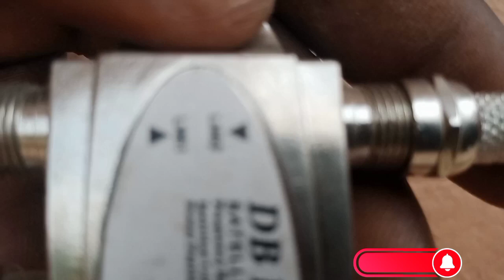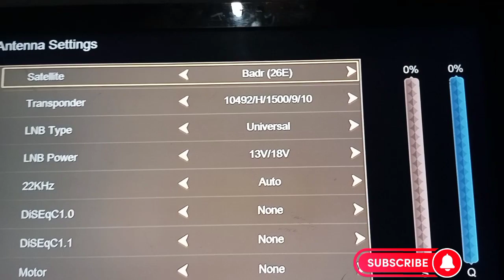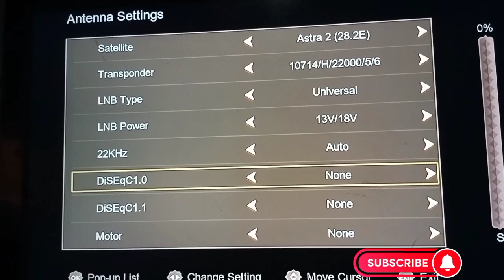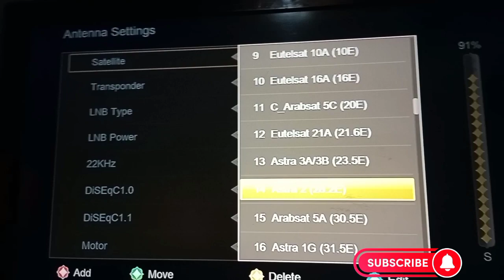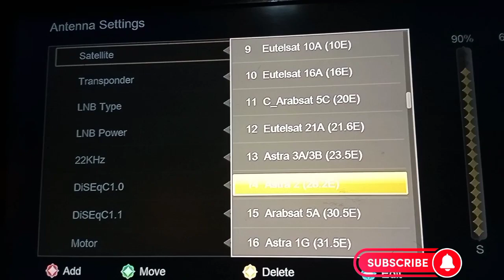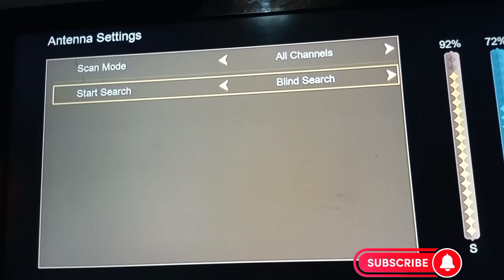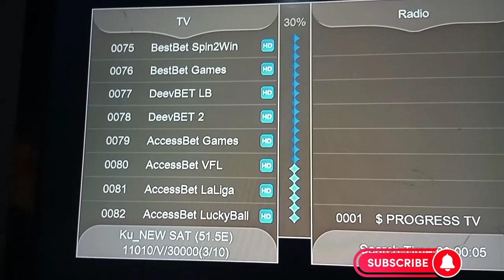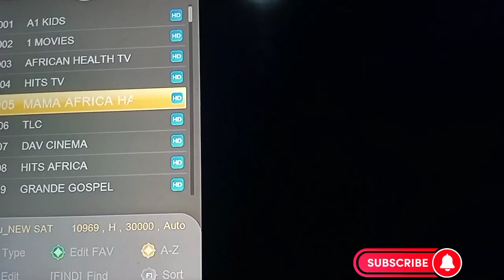How To Use A Satellite Diseqc Switch